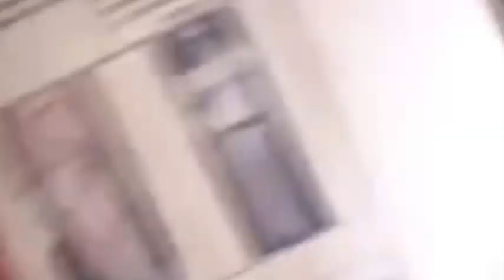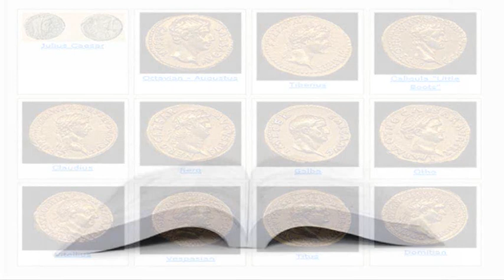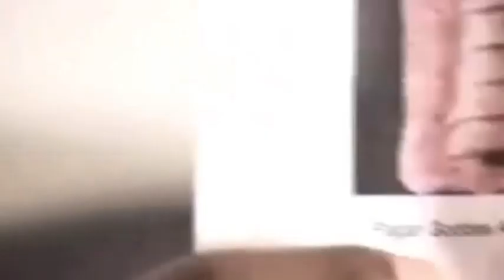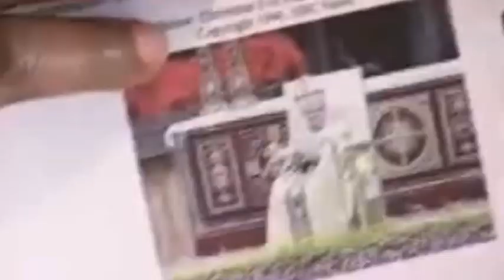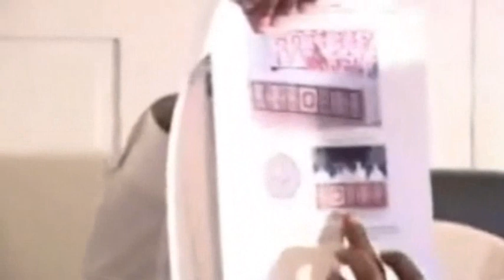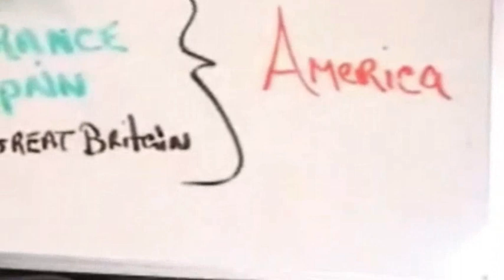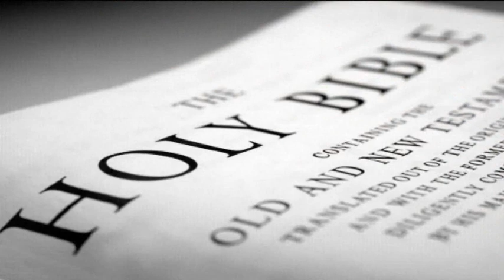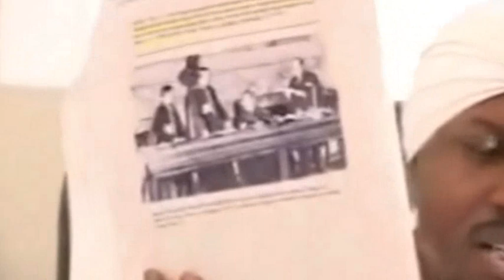THE SATANIC CONNECTION FROM BABYLON TO ROME TO AMERICA (10of13)